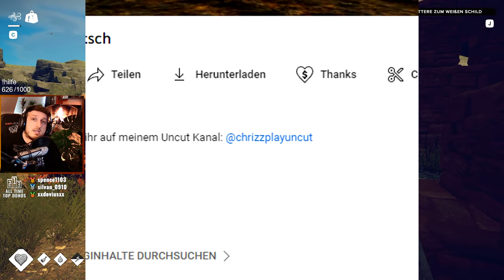Die Insel erkunden 🪓 Survival: Fountain of Youth #8 🌿 Lets Play Deutsch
🪓 Weiter gehts im neuen Spiel Survival: Fountain of Youth. Alles rund um Fountain of Youth findest du auch auf meinem Uncut Kanal: @chrizzplayuncut

► Genre: Computer-Rollenspiel, Adventure, Shooter-Spiel, Kampfspiel, Simulation
► Entwickler: Odinsoft Inc.
► Publisher: Odinsoft Inc.